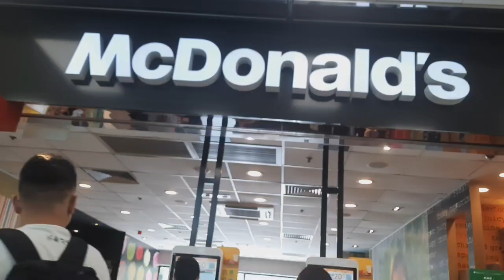LUNCH AT LAGUNA PLAZA LAM TIN MCDONALD || CHICKEN WINGS AND FRENCH FRIES SET.